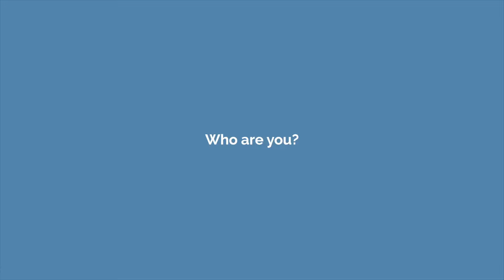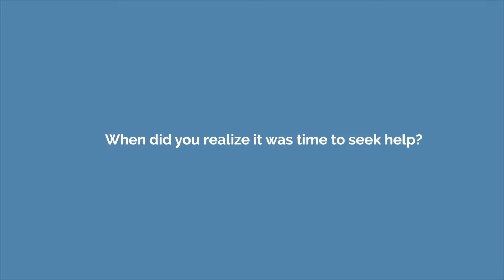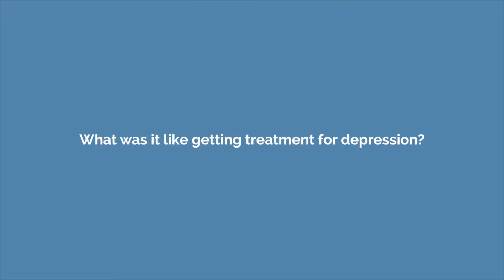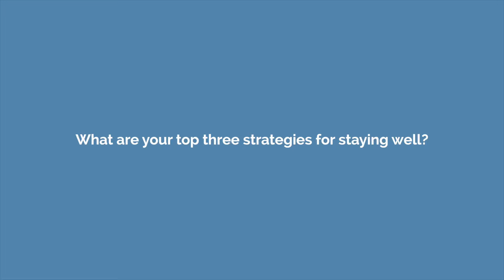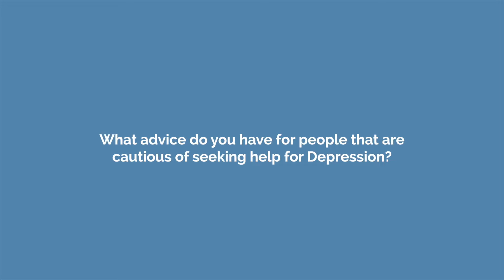Dr. Jake Goodman's Brain Story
“My name is Dr Jake, I’m a physician who treats mental illness, and I take meds for my mental health. And by the way, I’m proud of it.”

 @JakeGoodmanMD  shares his personal brain story with United Brain Association. Watch his passionate interview about his journey with depression and the joy he has found in life after treatment.